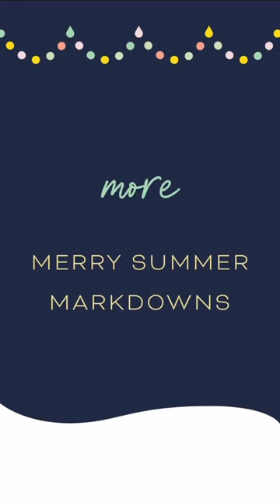Christmas in July has come to town 🎁